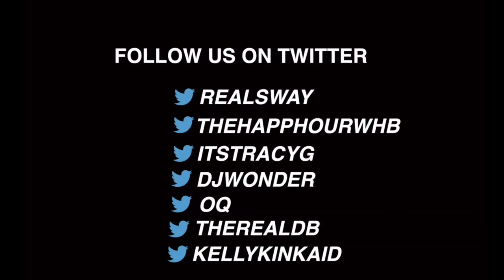Ed Gordon on Standing Up to Suge Knight, Relationship With Tupac + Emotional New TV Show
Not many people are as intelligent and thorough as Ed Gordon. Gaining notoriety on BET Gorden went on to interview not only US Presidents but also sat down with South Africa’s Nelson Mandela on more than one occasion.

With his new show on Bounce TV starting next Tuesday, September 13th he joins Sway in the morning to speak about journalism and the Black Lives Matter movement.

Citing change in the way stories are reported currently Gordon talks about things currently being about the interviewer and not the true story. Talking through controversies like Brian Williams lying about being in action he jokes about throwing in some embellishment but never telling a flat out lie.

Getting into his own show he opens up about who will be joining him for interviews. Sitting down with Eric Garner’s mother and other people affected by violence he says it will be hard to keep emotions in check when tuning in.

Moving forward he touches on the Black Lives Matter movement as well as the violence going on in Chicago. He says it’s hard to swallow that we’re more or less okay with the number of people being killed on the basis of no big movement being started.

Ending the interview with a story he reminisces on being close with 2Pac before his death and also standing up to Suge Knight during an interview when he was late and rude to another guest.